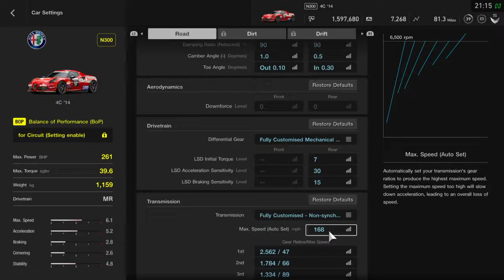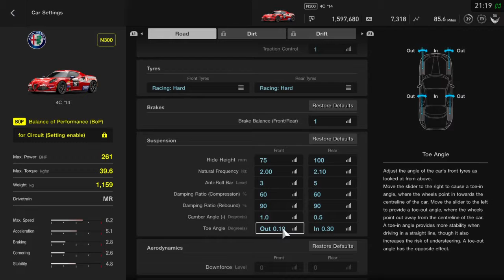GT Sport highlight: New! Racing, from JML!!